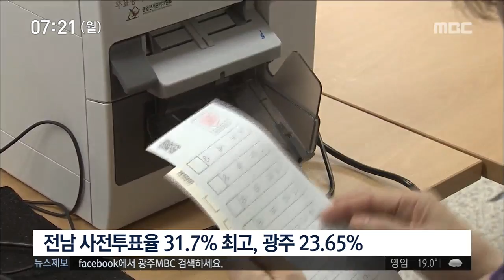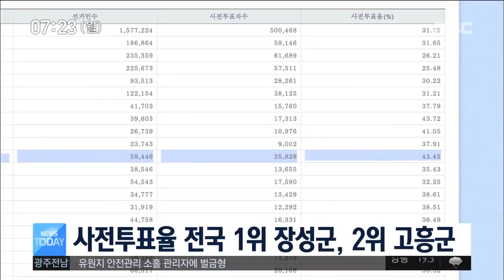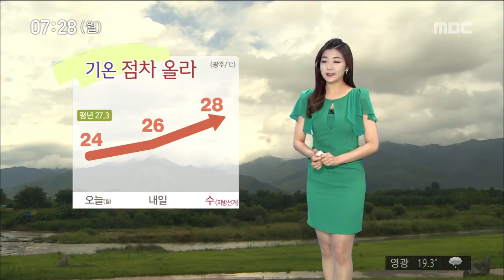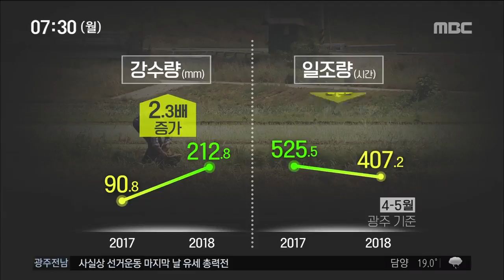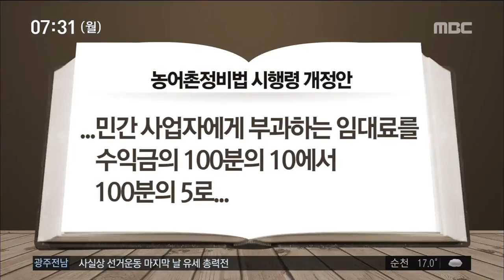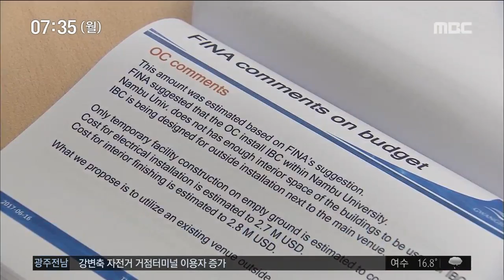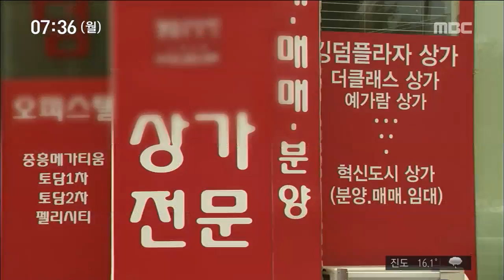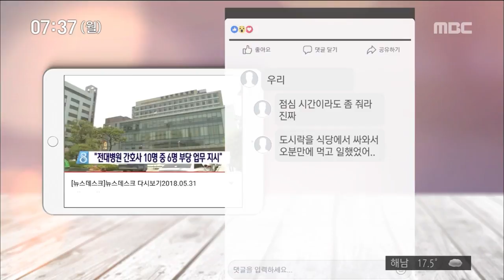[뉴스투데이]뉴스투데이 다시보기 2018.06.11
지방선거를 이틀 앞두고
여야와 무소속 후보들이
유세 총력전을 펼치며
세 결집을 시도하고 있습니다.
선거 전날 이뤄지는 북미 정상회담의 성과와
부동층의 향배 등이
이번 지방선거의
막판 변수가 될 것으로 보입니다.
국제수영연맹이 내년 광주 세계선수권대회에
북한이 참가할 수 있도록
선수단 참가 비용을 지원하고,
중계권도 무료로 제공하기로 했습니다.
올 봄 저온현상에 이어
병충해가 확산하면서
농민들이 시름에 빠져 있습니다.